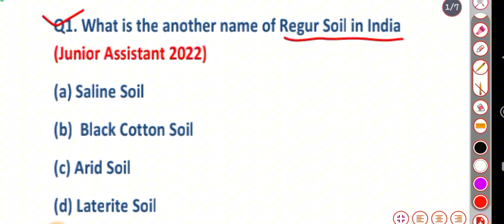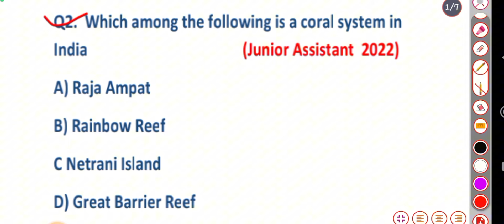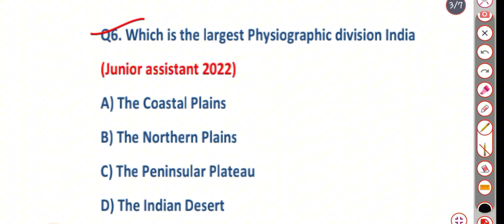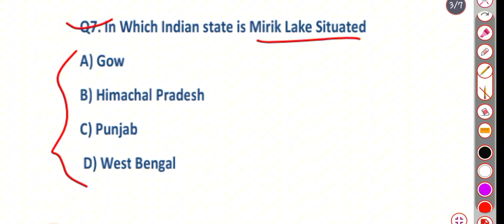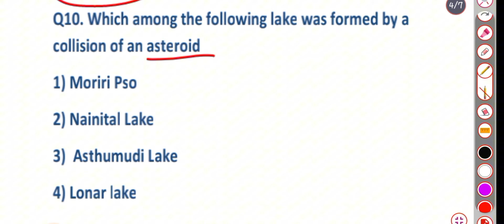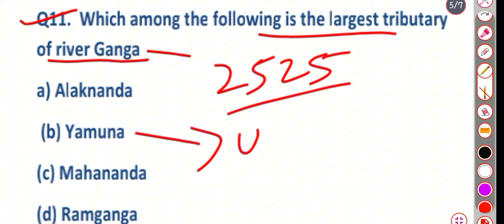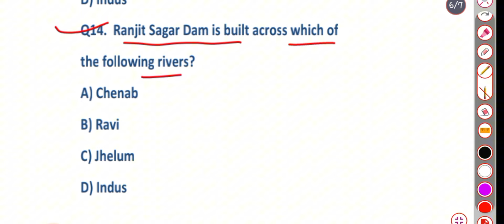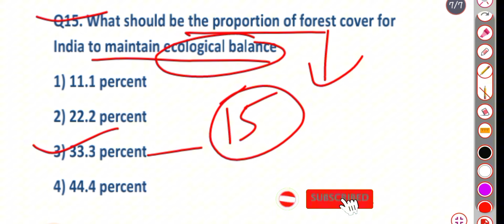Physical Geography of India || PYQS || JKSSB Exams|| Part 1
Here is the part 1 of Physical geography of India, in this video we are going to discuss question asked by jkssb in previous year exams
this is part 1 soon we will try our best to upload 100+ pyqs on this topic

mcq on political and physical division of india and world,
mcq on political and physical division of india jkssb,
 political division of india,
physical division of india jkssb mcq,
 physiography of india jkssb mcq,
physical divisions jkssb mcq